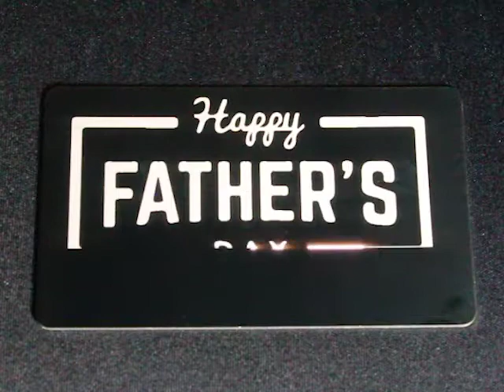Happy Fathers' Day! Laser Marking (Laser Engraving) on an Aluminum Nameplate - SCHMIDT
Here's a fiber laser marking machine on an aluminum nameplate celebrating Father's Day.

For information on our Class I, Class IV, and custom GeoMARK laser marking machines,